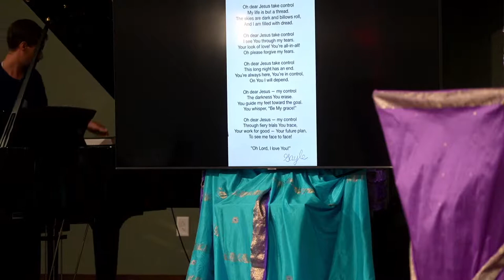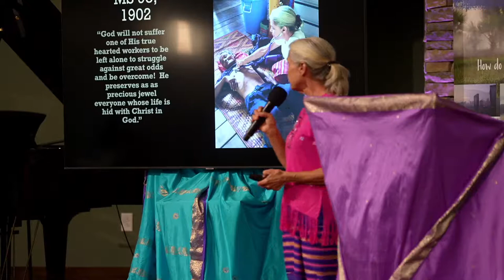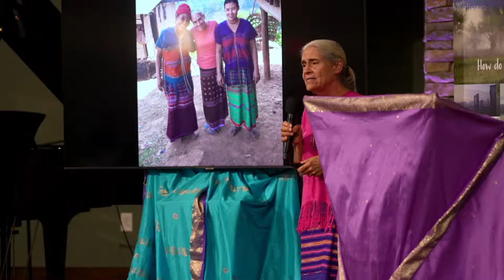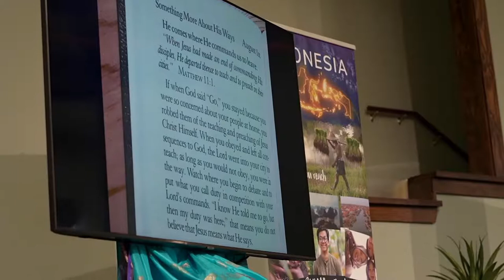Thur 1110AM Gayle Haberkam - Faith Camp 2022 Tennessee (4 of 20)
Thur 11:10 AM Meeting
Gayle Haberkam
Faith Camp 2022 Tennessee